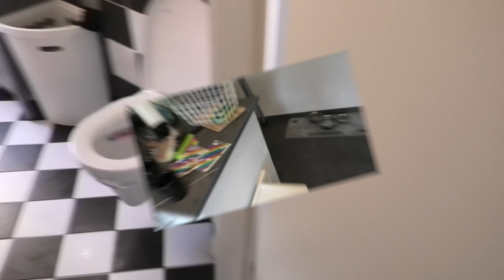After Weekend Cleaning / Clean with me / Putzroutine nach dem Wochenende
Nachdem ich ja am Wochenende echt kaum was mache zu Hause, schaut es auch dementsprechend aus am Montag Morgen.

Ich würde mich sehr freuen wenn ihr mich auch auf den anderen Plattformen besucht

Ersatz Pads
Meine Bügelstation

Unbezahlte Werbung da Markennennung. Ich habe alles was ihr in diesem Video gesehen habt selber gekauft und selber bezahlt